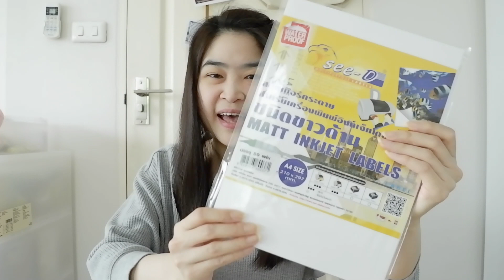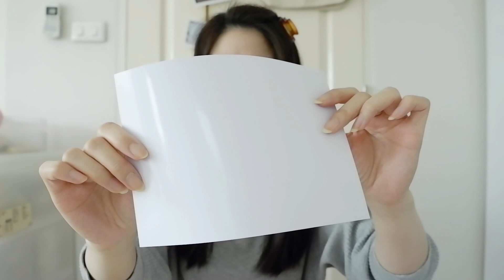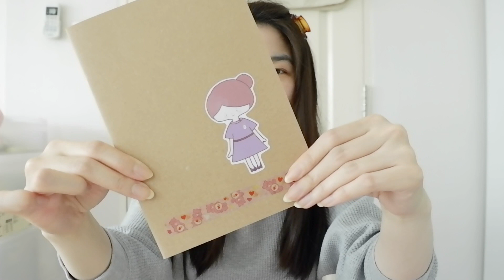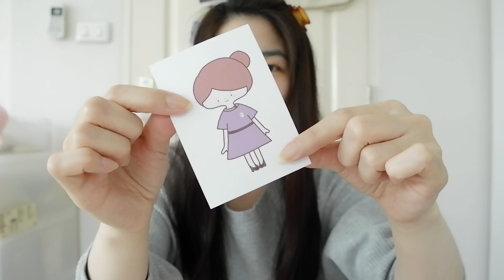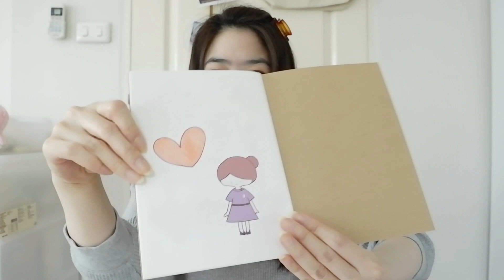แนะนำกระดาษ sticker แบบต่างๆสำหรับ print สติ๊กเกอร์ใช้เอง|ปริ้นสติ้กเกอร์ใช้เอง ด้วยกระดาษสติ๊กเกอร์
แนะนำ กระดาษสติ๊กเกอร์ สำหรับปริ้น sticker ด้วยตัวเอง

ลิ้งค์ร้านกระดาษสติ๊กเกอร์[แอพ shopee]

-See-D Labels สติ๊กเกอร์กระดาษชนิดขาวมัน ขนาด A4 ( 210x297 mm.)

-See-D Labels สติ๊กเกอร์กระดาษชนิดขาวด้าน ขนาด A4 (210x297 mm.)